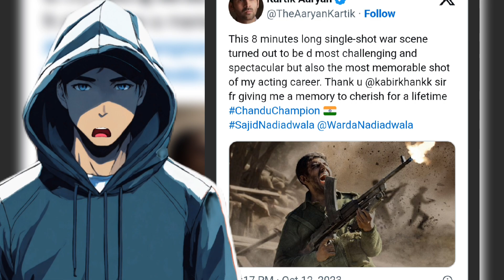Chandu Champion Movie Teaser | Kartik Aryan Movie Chandu Champion Review